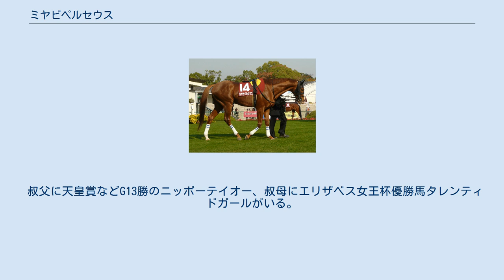ミヤビペルセウス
ミヤビペルセウスは、日本の競走馬。
2007年の新潟ジャンプステークスに優勝した。
 2002年9月に新潟競馬場でデビューし14着。
2003年8月に8戦目にして初勝利を挙げる。
その後はダート1600mから1800mのレースを中心に出走し、1000万クラスまで出世したが、大敗も増え成績が頭打ちになった。
 2006年7月に障害競走に転向し、2戦目で障害初勝利を挙げるもその後は惨敗が続いた。
ちなみに障害転向後も平地のレースに何度か出走しているがこちらも惨敗だった。
 変わり身を見せたのは2007年4月に中山競馬場で行われた障害オープンで、12番人気で2着と好走。
その後障害オープンを2連勝。
特に2戦目はコウエイトライに2.6秒の大差をつけてのものだった。
迎えた新潟ジャンプステークスは1番人気に推され、早め先頭から押し切る競馬で優勝、3連勝で重賞初勝利を挙げる。
しかし続くイルミネーションジャンプステークスでは休み明けの影響かチグハグしたレース運びで飛越も悪く、11着と大敗した。
さらに第130回中山大障害でも11着に敗れた。
 2008年の初戦は春麗ジャンプステークスに出走。
1番人気に支持されるが、またも11着だった。
その後、5月の障害オープンに出走し、2着となった。
続く東京ハイジャンプと新潟ジャンプステークスはともに4着、阪神ジャンプステークスは3着と好走した。
続く京都ハイジャンプは13着と大敗した。
 2009年の初戦は久々に平地のレースに出走、9着だった。
続く阪神スプリングジャンプでは13番人気と評価を落としていたが、3着と好走した。
その後、5月30日に平地のレースに出走したが、13着と大敗した。
続く東京ジャンプステークスと新潟ジャンプステークスでは共に3着に入った。
しかし、9月の阪神ジャンプステークスでは10着に終わった。
その後は一度もレースに出走することなく2011年5月18日付で競走馬登録を抹消され、千葉県香取市の北総牧場にて乗馬となる。
 叔父に天皇賞などG13勝のニッポーテイオー、叔母にエリザベス女王杯優勝馬タレンティドガールがいる。